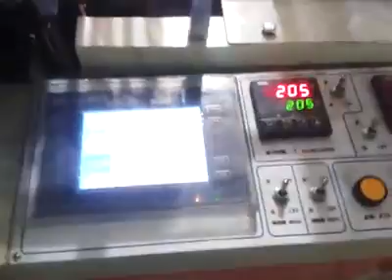SHXJ B800 4 LINES BAG MAKING MACHINE(600pcs/min）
GUOTAI MACHINERY